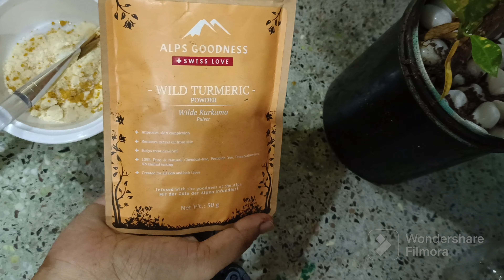New Tripod for YouTube ♥️| Amit new dish try korlo|Bbong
Hi Friends ,
This is the youtube channel of Amit and Riya. We welcome you all in our channel .
we upload videos on weekly basis.

 We make videos on lifestyle ,travel vlog ,diy , cooking , and beauty .

Today we are sharing some shots of my  Daily Life .so enjoy the video .
 Love from -
Amit & Riya

your queries-
Vlog
Vlogger
Blogger
Blogs
Bengali vlogs
Indian vlogger
West Bengal
Traveling
Food
daily vlog